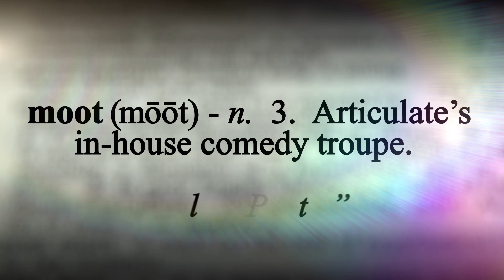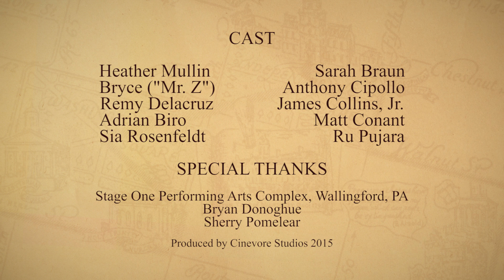Moot - Slam Poetry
Bryce invites the other teachers to a Poetry Slam, sparking a debate on how one judges poetry, and what makes something a "slam."

Moot is a part of Articulate with Jim Cotter.